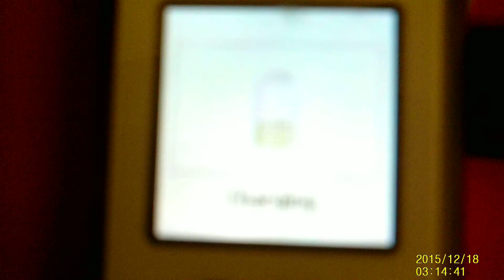historic Phone works in 2015 OMG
This is MY Phone what i got Back in 2008 = Primery School now im in College